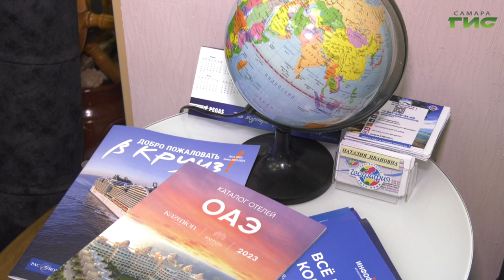Куда отравятся самарцы на майские праздники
Россия заняла второе место в общем объеме турпотока в Таиланд по итогам прошлого месяца. На популярный курорт Патайю улететь можно напрямую из Самары. Также впервые появились прямые рейсы из Курумоча на Шри-Ланку. А вот спрос на Турцию упал. Эксперты связывают это с прошедшими землетрясениями и опасениями туристов. Подробности расскажет Светлана Кудрявцева.